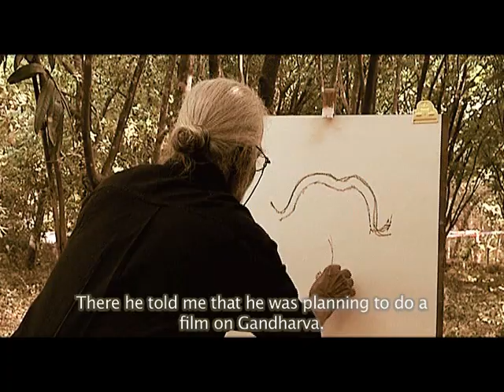Artist Namboothiri about Padmarajan in Rajesh B Menon's documentary Kadalkkaattiloru dooth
Artist Namboothiri about P.Padmarajan in Rajesh B Menon's documentary Kadalkkaattiloru dooth (ode of ocean)